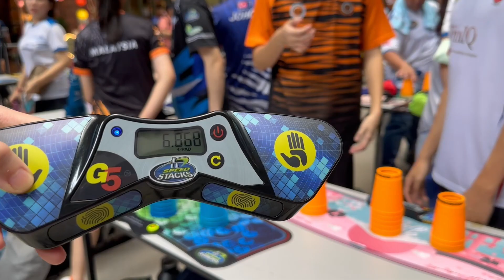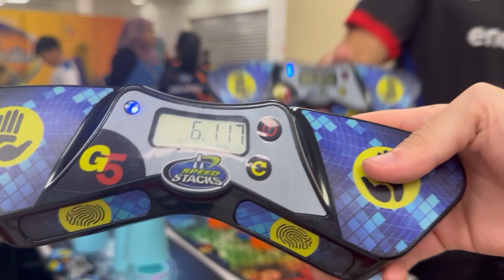MALAYSIA OPEN SPORT STACKING CHAMPIONSHIPS 2024!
Wasn't my best tournament but it was fun! At least I got first for doubles with Brandon hehe.

~Pricillia D'Stacker :)